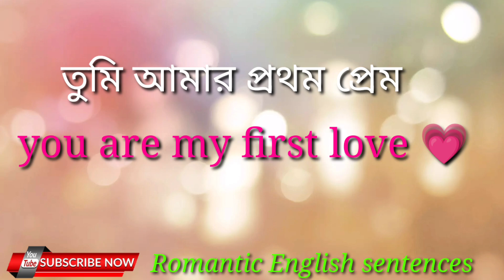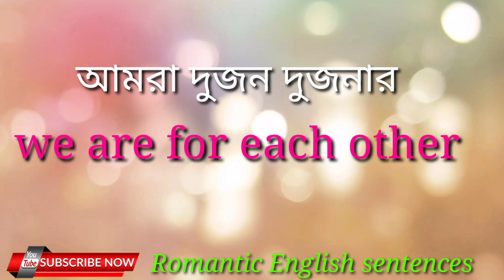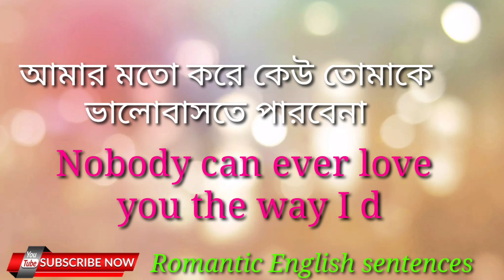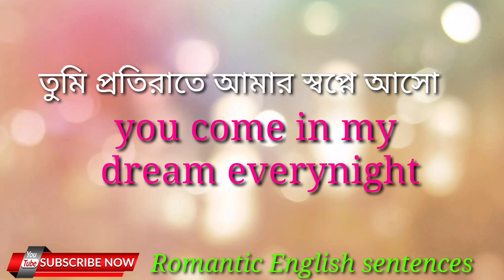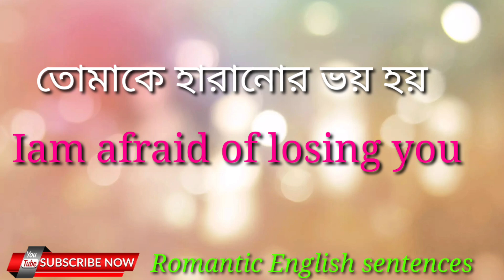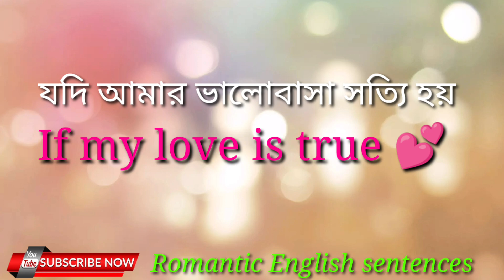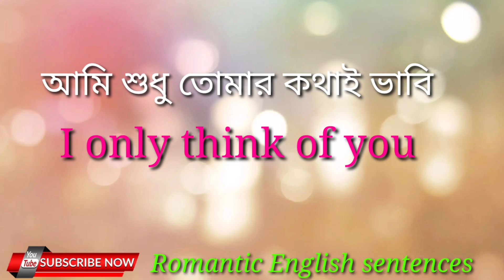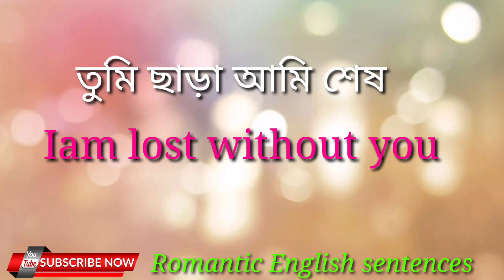Daily Use Romantic English Sentences -"Love Related English Sentences-Learn English speaking Bangla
♥️Welcome To "Easy English Course "♥️
If you want to express love in English, watch the video and learn the romantic English sentences.♥️
✔✔Bengali to English Speaking Course, Spoken English Tutorial Bengali, English speaking course in Bengali, Most Important Phrases for Beginners, How to speak English? How to learn English through Bangla? Improve your spoken English skill, English speaking course, Spoken English for everyone, English conversation through Bengali, Spoken English Tutorial in bangla, How to improve your spoken English skill? How to improve English speaking skill? বাংলা থেকে ইংরেজি অনুবাদ  with YouTube English course, speaking English class, The most important spoken speaking English class for beginner, This spoken English through Bangla video will provide English communication skills to the Bengali medium speakers of specifically India and Bangladesh And for the Bengali speaking people residing in any country.
✔✔Bangla to English phrases, which are used in daily life for spoken English. It is a simple and an effective way to learn spoken English phrases by word with the help of your own mother tongue. Try to speak out the words once you have listened to them and try using them in daily life English conversations, this will help you to remember the words. Let us know what more we can improve or change to make your English learning simple and easy, also share your experience with the YouTube video.
 English fluency
English learn
English speaking
 how to sneak English
read English
speak English fluently
speaking fluently
spoken English
vocabulary practice